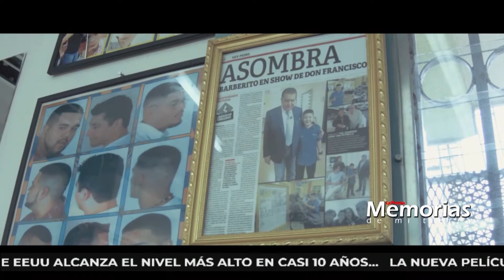Nacionales LA PRENSA Televisión